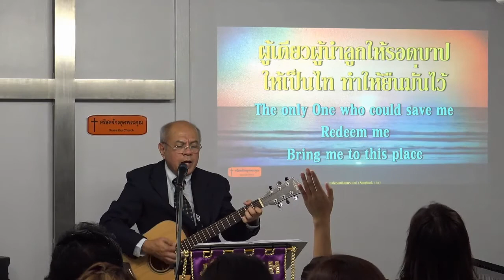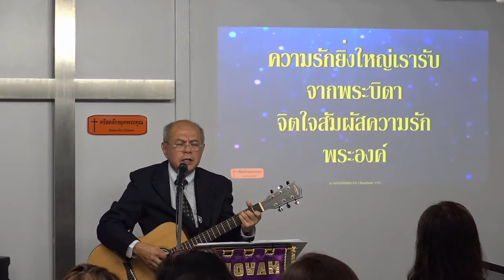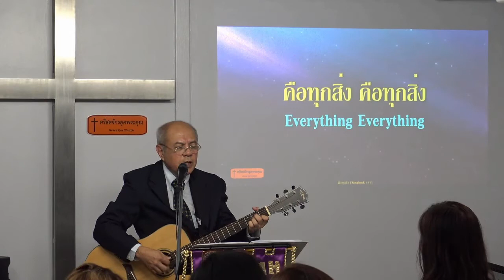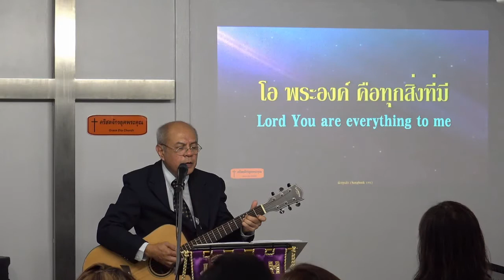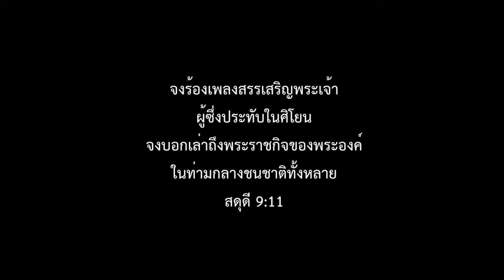นมัสการวันอาทิตย์-170709